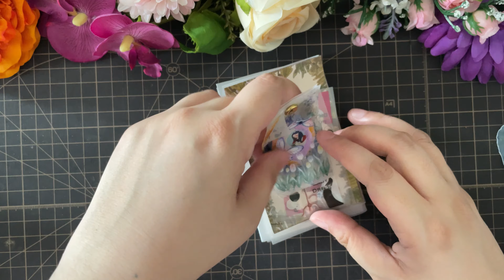Penpal with Me Philippines | 3D Garden Window & Zine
Hi everyone! This is likely my last video for the month of June as I need to put in extra hours at work again.